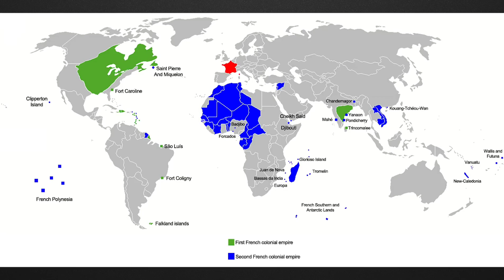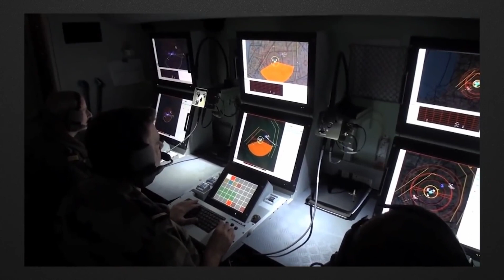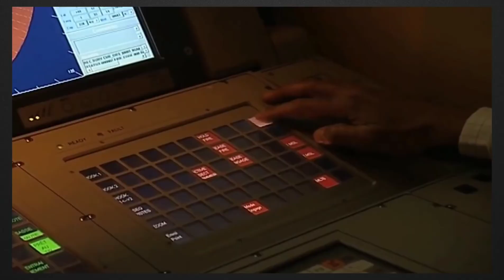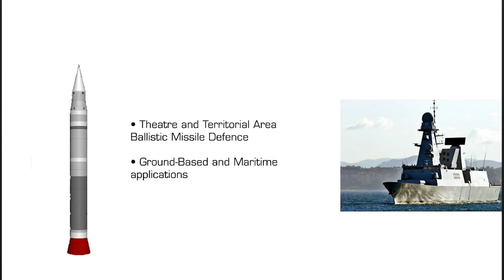Air defense systems of France.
In this video, I talked about the air defense systems of France, the most powerful country of the 20th century.